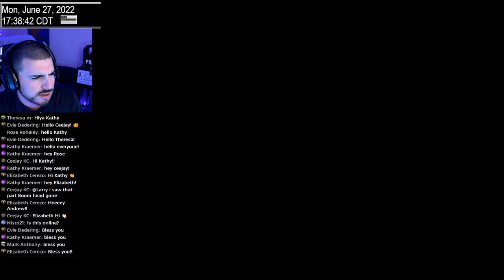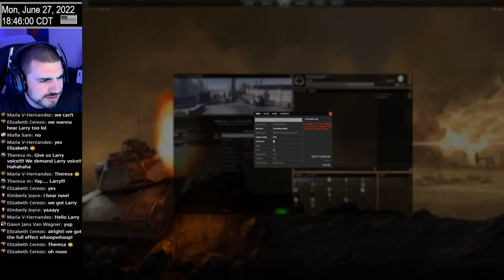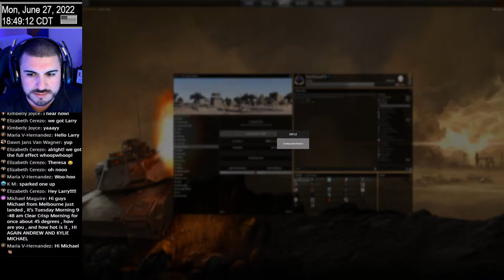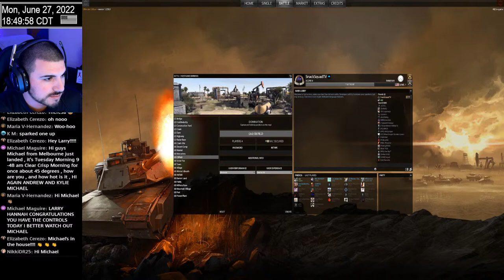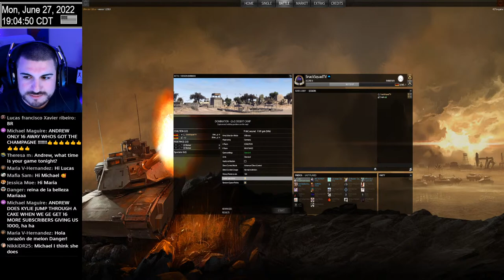Call to Arms Gameplay!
Call to Arms is a real-time tactic and strategy video game developed by German company Digitalmindsoft as the spiritual successor to the Men of War series.

The early access version of the game was released on 30 July 2015 on Steam.